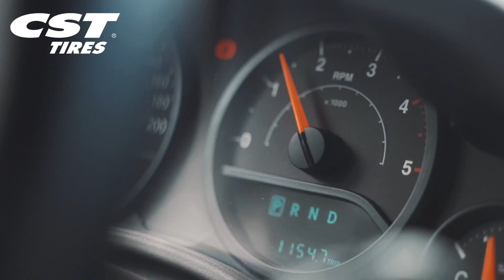🏆 Witness the ultimate fusion of off-road prowess and on-road performance! 🚗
Join us and champion, Mr. Emanuel Costa, as he tests the CST SAHARA AT2 all-terrain tires with eye-catching orange lettering and the premium comfort of the CST MEDALLION MD-A7 on-road tires. CST - the choice for all terrains and roads! 🏞️🚙

©️ 2023 Kian Hon Tyres.